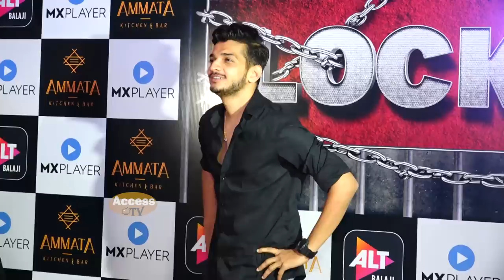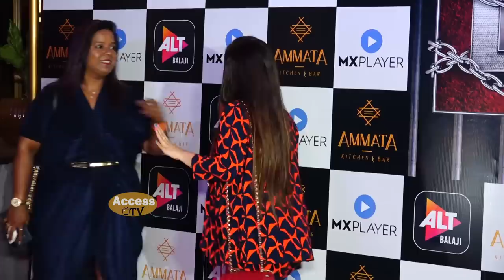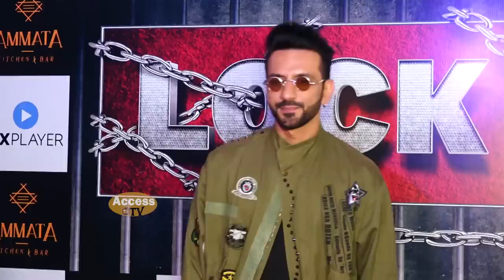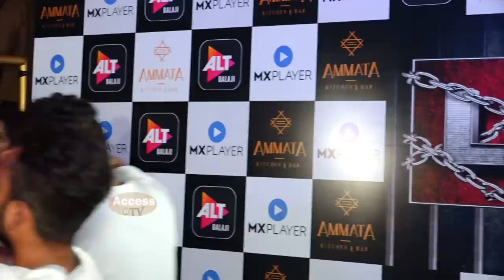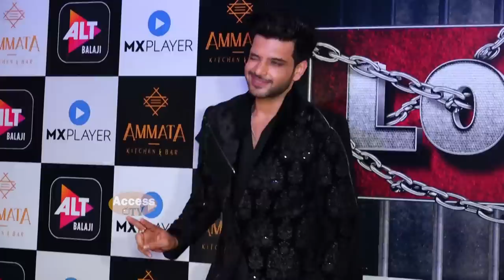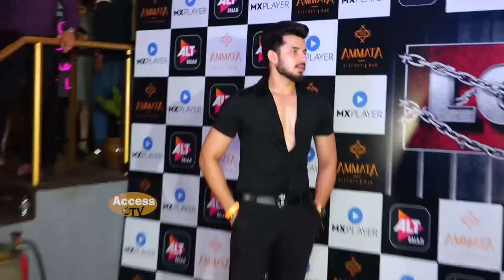Lock Upp Success Party | Munawar Faruqui,Anjali Arora,Azma Fallah,Saisha Sinde,Poonam Pandey,Kangana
Lock Upp Success Party | Munawar Faruqui,Anjali Arora,Azma Fallah,Saisha Sinde,Poonam Pandey,Kangana Ranaut,Shivam Sharma,Sara Khan,Ali Merchant | MX Player | Alt Balaji | Ekta Kapoor,Karan Kundrra & Tejasswi Prakash,Zeeshan Khan GF Reyhnaa Pandit | Access TV